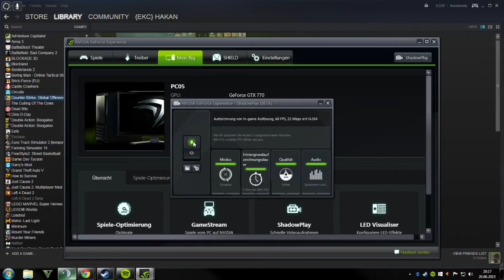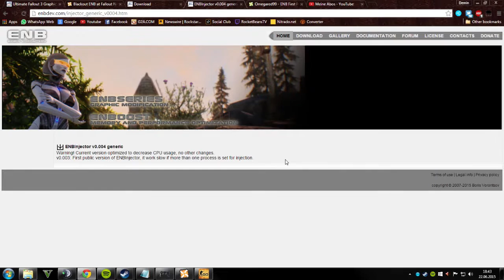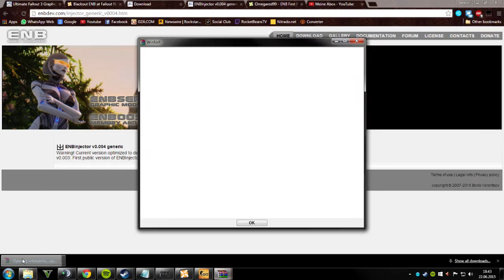Welcome to the DeminGameZ #006